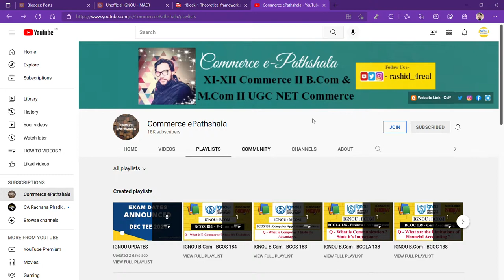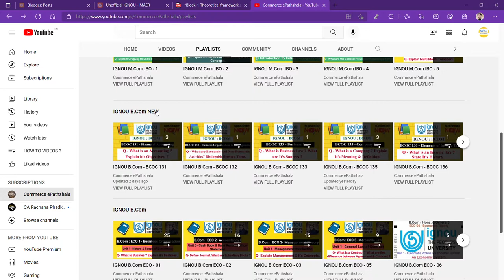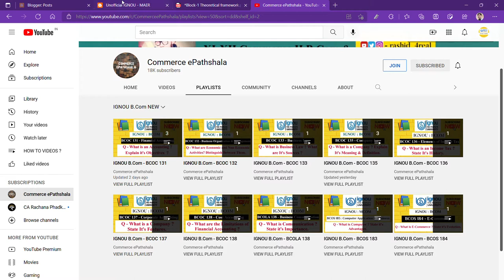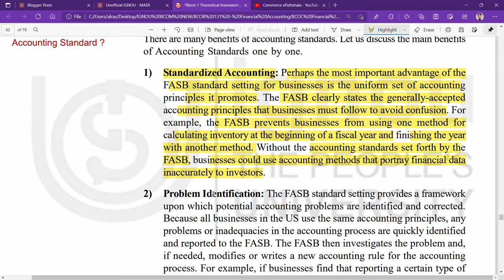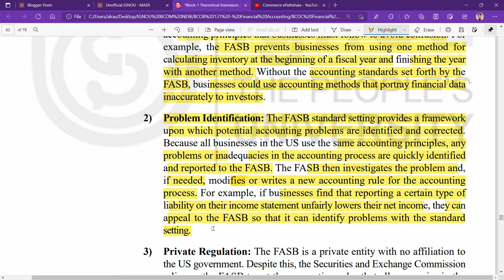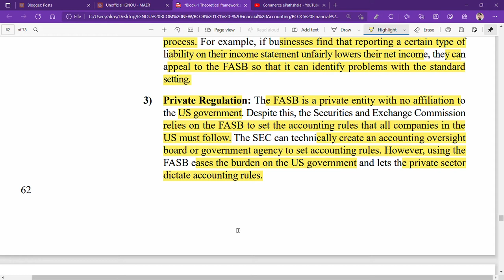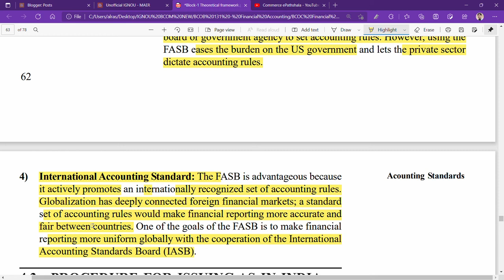IGNOU : BCOM : BCOC 131 : Q - WHAT ARE THE BENEFITS OF ACCOUNTING STANDARDS ? EXPLAIN.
Commerce ePathshala